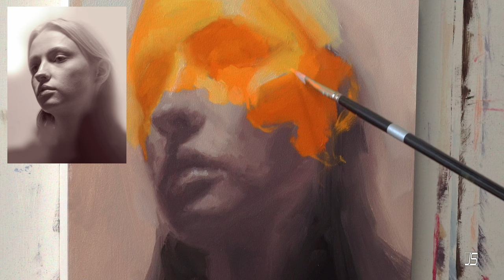The Effects Of Color On Your Mood.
During this video, I discuss how color can create different emotional states for the artwork viewer. This oil painting has a strong intense yellow that is meant to create a positive vibe, but when looked at as a whole with the other colors, a much more complex emotional state emerges.

0:00 Intro
0:15 Color psychology
0:54 Color ranges create different moods
1:38 Nature's affect on color perception
1:57 Survey on the color-associated moods
3:07 Color's affect on artwork sales
4:16 The color composition's effect on emotions
5:44 The subject's impact on the mood of artwork
6:13 Context's role in artwork
7:42 Conclusion